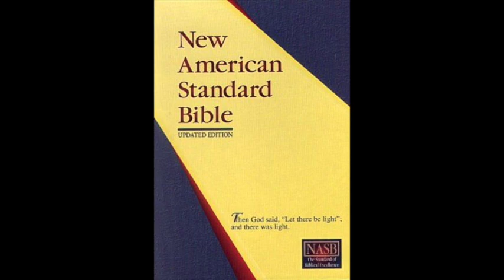The Book of Revelation (NASB Audio Bible Non Dramatized)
The literary genres of the book of Revelation are an Apocalypse, a Prophecy, and an Epistle (or Letter). The Disciple/Apostle John, who followed Jesus Christ and witnessed His crucifixion, authored it.

John wrote Revelation while a prisoner on the Island of Patmos, approximately 85-95 A.D. Its purpose is to give encouragement and hope for all Christians to continue watching for the return and triumph of the Lord Jesus Christ. It also is to warn of the Final Judgment that nonbelievers will endure on that Last Day.

John wrote that Revelation is special because, “Blessed is he who reads and those who hear the words of the prophecy, and heed the things which are written in it; for the time is near” (1:3).

•    In chapters 1-3, John describes the details of the setting as he received this revelation (unveiling of truth). John was elderly and imprisoned on the Island of Patmos when he received an apocalyptic vision from an angel. With this vision he was instructed to write to seven churches about what he had seen. Revelation 1:19, describes a basic outline of the entire letter written by John, “Therefore write the things which you have seen, and the things which are, and the things which will take place after these things” this is the pattern that is followed by John. He describes of the seven churches their qualities and/or their weaknesses and failings (such as Sardis and Laodicea).

•    In chapters 4-20, John depicts what he sees in his vision about the Spiritual Realm. He describes Jesus Christ as the “Slain Lamb” who is the only one able to open the book with 7 seals. Aside from the 5th seal, each will bring a judgment upon the populace of the Earth. The 7th seal introduces 7 angels who each possess 7 trumpets, another series of daunting judgments. Incredibly, after the 6th trumpet in which 1/3 of the Earth’s population is killed, John claims, “The rest of mankind, who were not killed by these plagues, DID NOT REPENT’ (9:20).

After this, John receives visions of which include the antichrist and Satan who is aware of his looming end. Next, John describes 7 more angles that will each carry 7 bowls of plagues to be poured onto the Earth. Again, amazingly, while hail is raining from heaven during the 7th plague, humankind does not repent but instead, “men blasphemed God because of the plague of the hail, because its plague was extremely severe” (16:21).

These fierce plagues demonstrate the wrath of God’s holy judgment upon the still wicked Earth.

John describes the eternality of Hell, the final resting place of the unbelieving. In 19:20, the antichrist and the false prophet are cast into the Lake of Fire. One thousand years later after the millennium reign of Jesus Christ in 20:10, the devil is also cast into the Lake of Fire. We also see that the antichrist and the false prophet are still in torment, “day and night forever and ever” because John describes Hell as an eternal place of conscious torment.

• Finally, in chapters 21-22, John writes the last of the cannon of Scripture. Here he describes the New Heaven and the New Earth. In it is the holy city of the New Jerusalem. There will no longer be any crying or tears, pain, mourning, or death because, “the first things have passed away” (21:1). Only those who are written in the Lamb’s book of life can enter this place to live eternally with Jesus Christ who sits on His throne. “Come.”And let the one who is thirsty come; let the one who wishes take the water of life without cost” (22:17).

“Behold, I am coming quickly, and My reward is with Me, to render to every man according to what he has done. “I am the Alpha and the Omega, the first and the last, the beginning and the end.” (22:12-13).